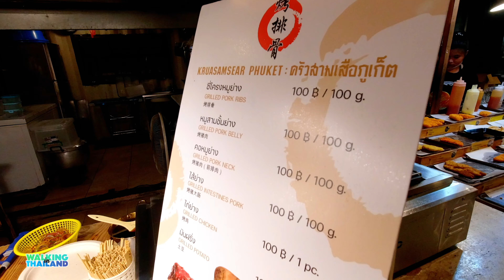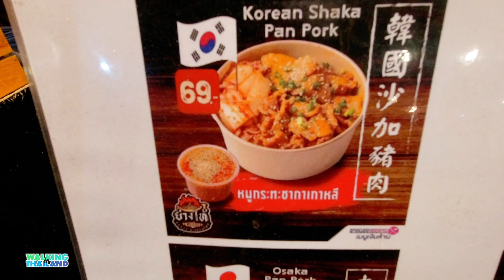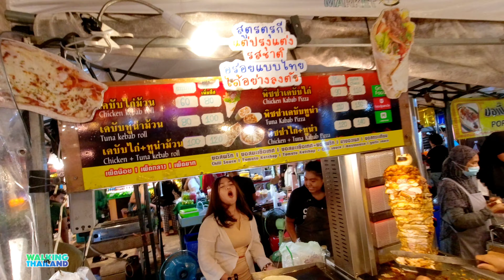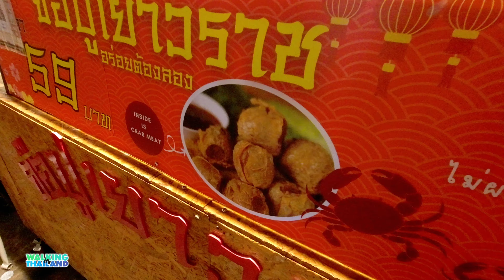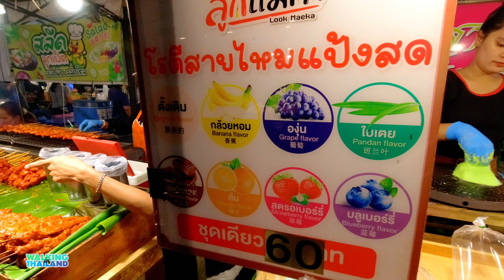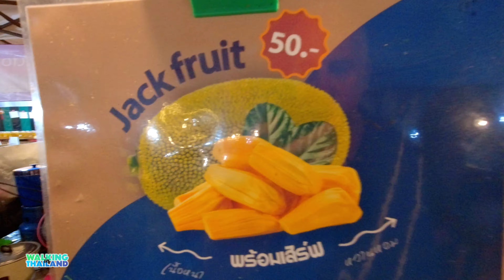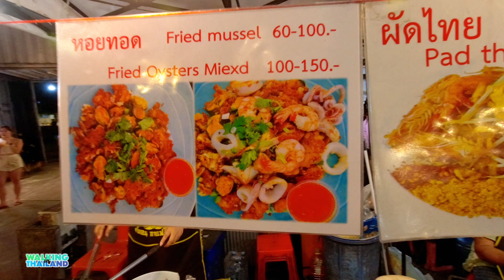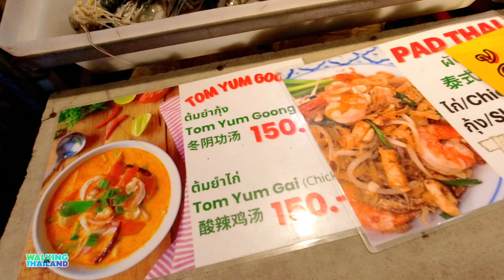SO MUCH EPIC STREET FOOD !!! @ Chillva Phuket Night Market - 4K WALKING TOUR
Chillva Market Phuket is one of the best weekday night markets on the island. Everyone seems to love them, Thai teenagers, more than everyone else. Every town in Thailand has a surprising amount of these shopping and eating playgrounds, and they are always packed, so it’s no surprise that there are now more than 9 Night Markets in Phuket. Chillva Market Phuket also makes smart use of those old metal containers, as this is the trend in Thailand

Chillva Market has a young and fun vibe. Many items on sale are original and local creations; not as many fake brands here, but the watches looked a little dodgy (go to the other Naka Weekend Market if knock-off merchandises are what you are after). Clothing, jewellery, sports shoes, accessories and gadgets you don’t need but will buy anyway will grab your attention. Don’t miss this chance to try some local food while visiting. Salty or sweet and colourful snacks are one of the main ingredients of the market’s success. The choice is impressive: seafood, meatballs and sausages Thai people like so much, delicious fried chicken with crispy skin, stays and juicy ribs. On the sweet side, you can enjoy deliciously fresh tropical fruits, banana pancakes or the much-loved mango sticky rice.

 Did we mention you can also try all kinds of fried insects? An experience not to miss! This market is a unique chance to have a bite of a grasshopper, a silkworm, a cricket or a plump silk pupa! It’s not as bad as you may think. If munching insects is not your thing, you could try crocodile meat, but it’s not as good a photo to take back home and brag about, but it will be an entertaining topic of conversation.

What are the best things to do in Bangkok? Khao San Road Chao Phraya riverside reflects a constantly changing scene day and night: water-taxis and heavily laden rice barges Lumpini Park Soi Rambuttri Pak Klong Talad Baiyoke Tower II is one of Bangkok's (and Thailand's) tallest buildings Muay Thai Phuket is among the world’s finest beach destinations, with fine white sands, nodding palm trees, glittering seas and lively towns. It has something for a wide array of tastes and budgets, with hundreds of hotels to choose from, an eclectic choice of dining and plenty of partying options. Aside from visiting the fantastic attractions of Thailand’s biggest island, you can take an exhilarating speedboat trip to the many nearby tropical islands, including the famous Koh Phi Phi, or enjoy a serene cruise around the mystical Phang Nga Bay.

If you like Sorelle Amore , Mountain Trekker , Migrationology with Mark Wiens , Drew Binsky , Miss Mina , Bald and Bankrupt , Harald Baldr , Kurt Caz , Travelwithchris , Collin Abroadcast , Dale Philip , Nomadic Ambience  then you may like Walking in Thailand Channel

Phuket is blessed with more than 30 amazing beaches to choose from. Patong Beach, Kata, Karon and Kamala What to see & do in Phuket. fake market spree shopping designer Phang Nga Bay is unique. A day out here is an unforgettable experience Maya Bay's central role in the 2000 movie The Beach Similan Islands are surrounded by amazingly clear blue seas and pristine white-sand beaches. Heaven for island-hoppers and scuba divers after-dark stroll down Patong Bangla Road. viewpoints on both the east and west coasts of Phuket, affording sunrise as well as sunset views. Everyone goes to Promthep Cape, Nai Harn and Kata Sino-Portuguese splendours and funky shops in the most unlikely places will surprise and delight you in the heart of Phuket's sleepy provincial capital. Phuket old Town thai spa massage offers much more than you think, with some excellent restaurants and local sights  James Bond Island bargaining bargain hunt. deal A walking tour is a tour of a historical or cultural site undertaken on foot, frequently in an urban setting. Short tours can last under an hour, while longer ones can take in multiple sites and last a full day or more
Binaural recording is a method of recording sound that uses two microphones, arranged with the intent to create a 3-D stereo sound sensation for the listener of actually being present